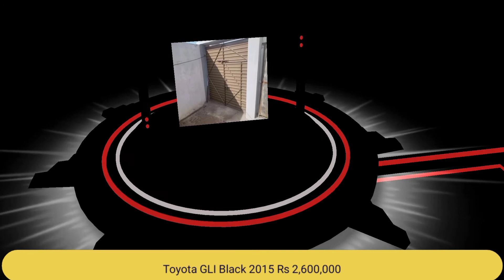Toyota GLI Black 2015#Rs# 2,600,000#Registered Islamabad#Completely untouch#Home Used Car#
2,600,000

Toyota GLI Black 2015

Kohat, Khyber Pakhtunkhwa, Pakistan

Details

MakeToyota

ModelCorolla GLI

Year2015

KMs driven100,000 km

FuelPetrol

ConditionUsed

Registered inIslamabad

Description

Completely untouch

10/10 condition

Smart LCD Installed

Automatic 1.3VVTI

BLACK Color

Home Used Car